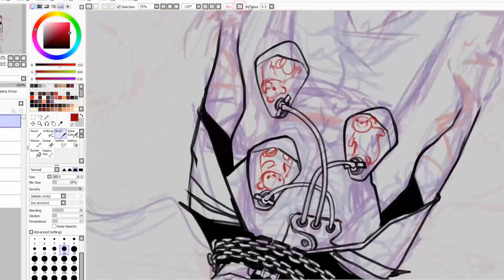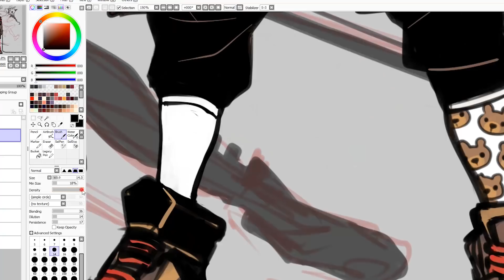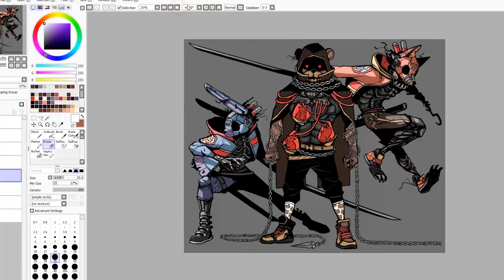THE NIGHTMARES - Failed Experiments (FNAF) 003 - 005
SONG:
NEFFEX - GOT THIS 🔥[Empire Release]